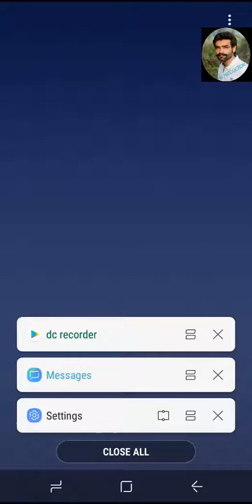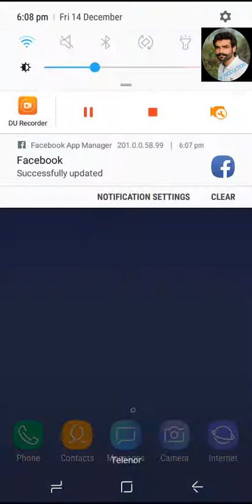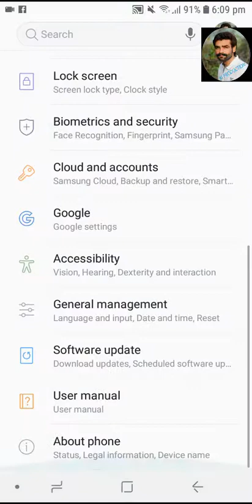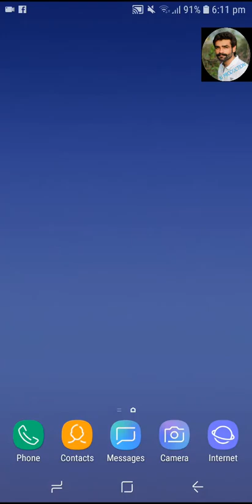Samsung Galaxy J6 got a new software update (November 2018)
Again Samsung galaxy j6 again update november security patch some bug fix and ar emoji are created.